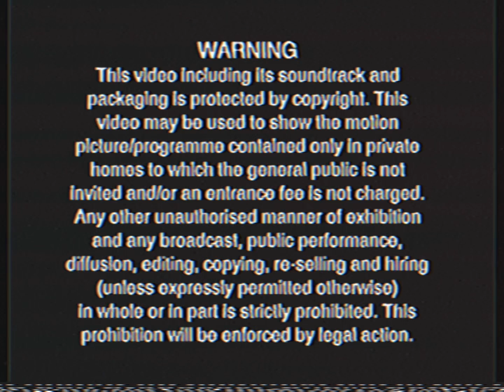Opening To Astro Boy 2010 UK VHS